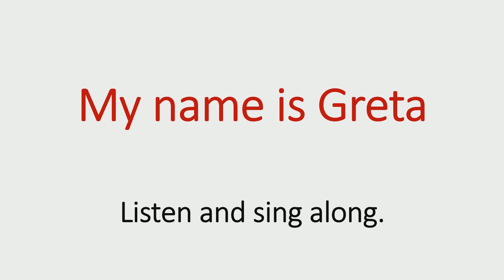My name is Greta (song)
Listen and sing along!
Poslušaj i pjevaj!